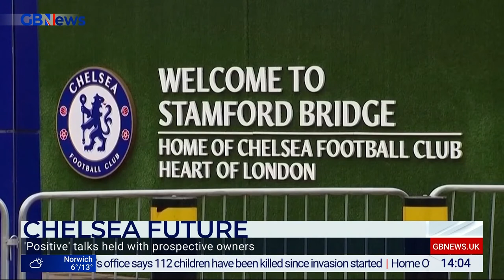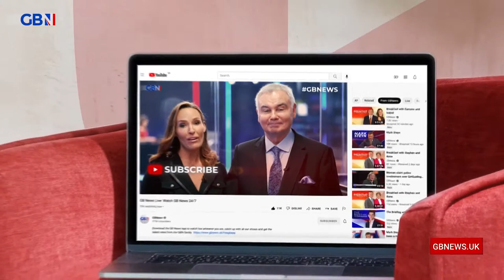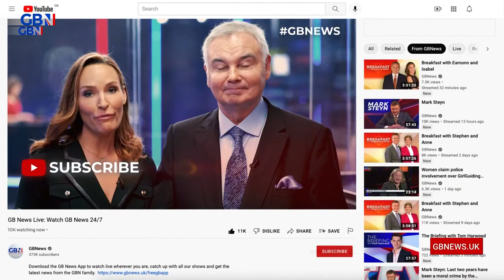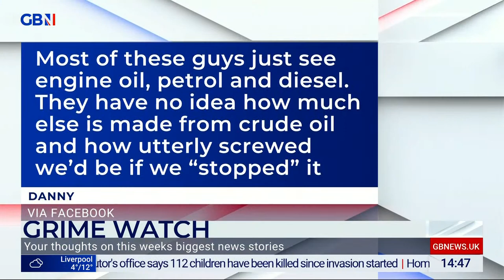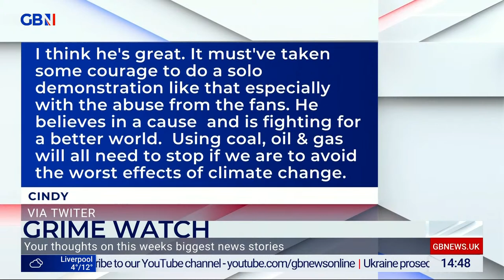Real Britain with Darren Grimes | Saturday 19th March